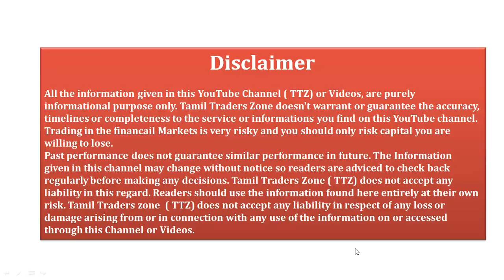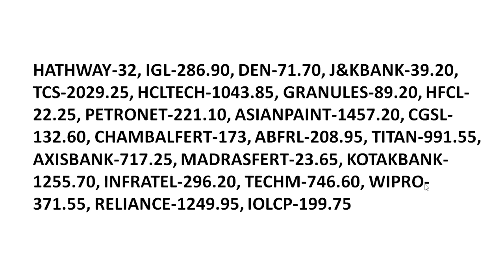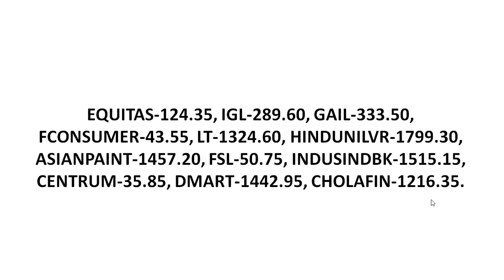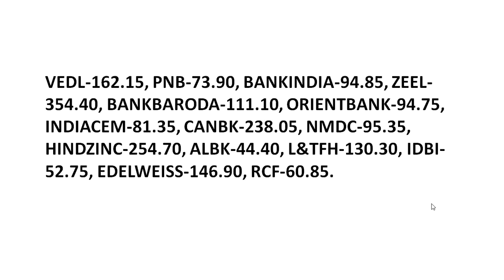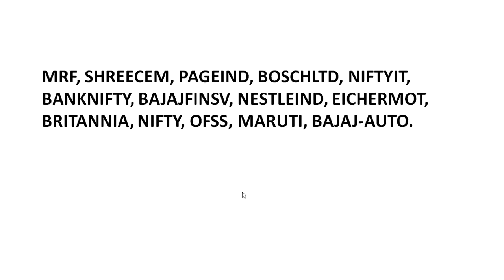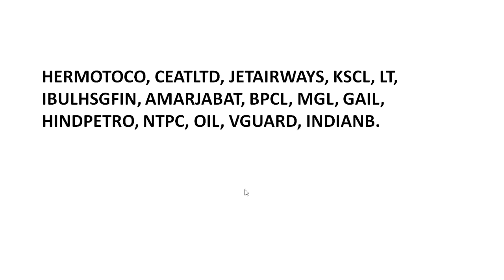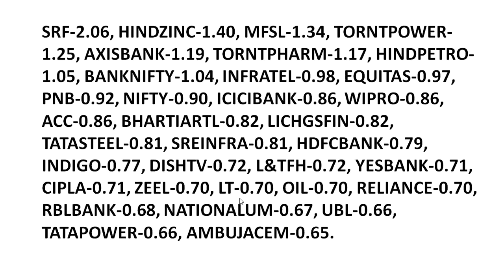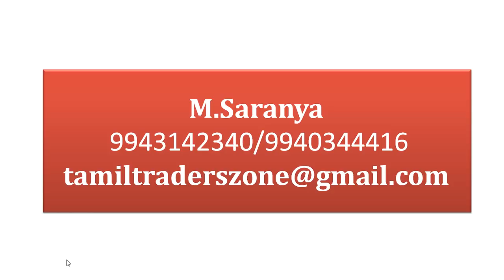04.02.2019–08.02.2019|THIS WEEK|EQUITY|F&O|இந்த வாரம் கவனிக்க வேண்டிய பங்குகள்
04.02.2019–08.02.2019|THIS WEEK|EQUITY|F&O|இந்த வாரம் கவனிக்க வேண்டிய பங்குகள்

Saranya
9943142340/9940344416